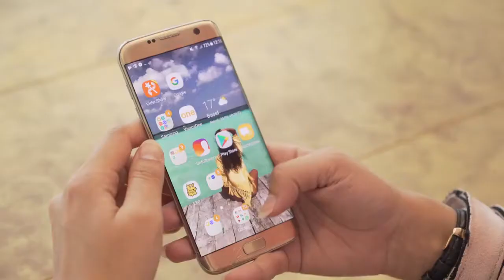AR Video zum Ringier Jahresbericht 2017